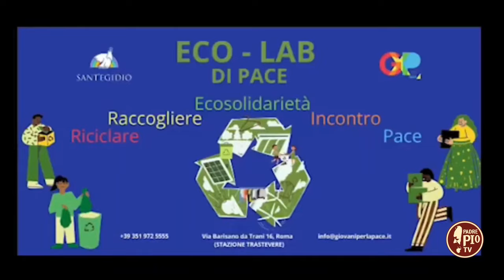Eco-Lab, lo spazio di solidarietà e tutela dell'ambiente a cura dei Giovani per la Pace di Roma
Riciclo, eco-solidarietà e pace sono le parole chiave di ECO -LAB della Pace. Un progetto, nato da circa due mesi a Roma, dei Giovani per la Pace.